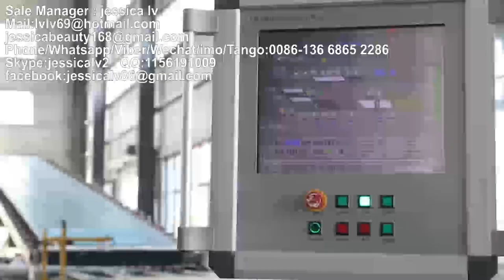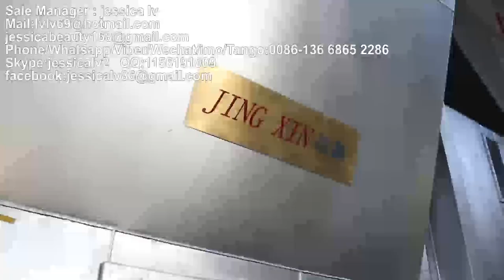gypsum board machine，gypsum panels machine,Plasterboard machine，drywall board machine